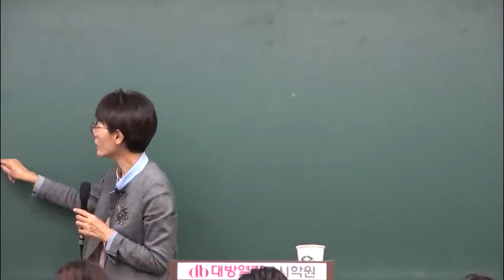간호직공무원 지역사회간호 인강 보건정책